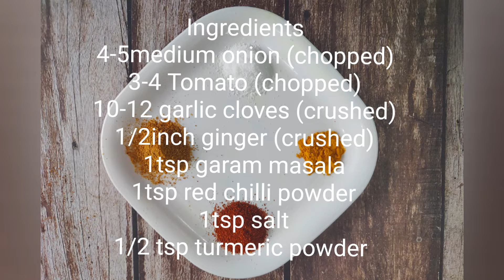Stuffed Karela Easy Recipe | Bharwa Karela | भरवा करेला इस तरीके से बनाएंगे तो कभी नहीं लगेगा कड़वा